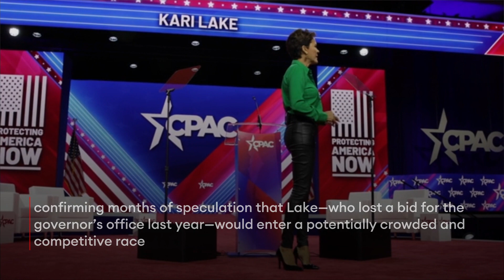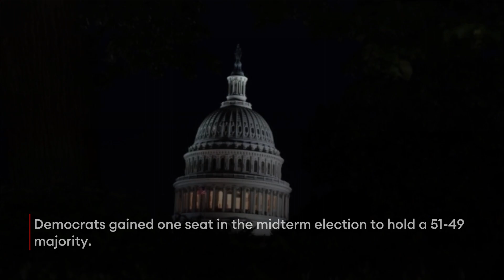Kari Lake Will Run For Senate In Arizona—After Refusing To Concede Governor’s Race, Reports Say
Republican Kari Lake will launch a run for an Arizona Senate seat next month, according to multiple reports, confirming months of speculation that Lake—who lost a bid for the governor’s office last year—would enter a potentially crowded and competitive race that will help determine which party controls the upper chamber after the 2024 election.